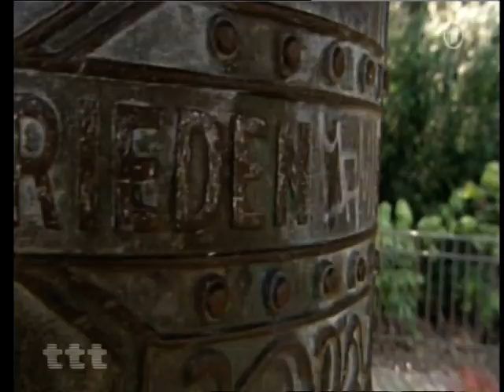20110327224852_ttt_Berlin_Hideto_Sotobayashi_besucht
Überlebender des Infernos von Hiroshima

Überlebte das Inferno von Hiroschima: Hideto Sotobayashi; Foto: Klaus-Dietmar Gabbert/dapdlupe Bildunterschrift: Überlebte das Inferno von Hiroschima: Hideto Sotobayashi ]
Was denken die wenigen Überlebenden der Hölle von Hiroshima über den möglichen nuklearen Super-GAU in Fukushima?

Einer von ihnen ist der 82-jährige Hideto Sotobayashi. Seit Jahrzehnten lebt der emeritierte Professor für Physikalische Chemie in Berlin. Der damals Sechzehnjährige saß am 6. August 1945 in der Schule, als über seiner Heimatstadt die Atombombe abgeworfen wurde. "Plötzlich, um 8 Uhr 15, während des Unterrichts, ereignete sich ein Blitz, als wäre eine riesige Lampe eingeschaltet worden. Anschließend donnerte es. Dadurch stürzte das Schulgebäude ein", heißt es in seinen nachträglichen Tagebuchaufzeichnungen.

Wie durch ein Wunder konnte sich Hideto Sotobayashi unverletzt aus den Trümmern befreien. Was er unmittelbar danach auf der Suche nach seiner Mutter erlebte, hat sich unauslöschlich in sein Gedächtnis eingeschrieben. "Als wir uns dem Zentrum näherten, bot sich uns allmählich ein höllischer Anblick. Durch die Verbrennungen löste sich bei den Menschen die Haut von den Armen und blieb an den Fingerspitzen lang runter hängen. Die menschlichen Körper waren schwarz verfärbt. Die Leute irrten orientierungslos umher. Eine schreiende Frau hielt ihr totes Kind im Arm." Seine Mutter und viele seiner Freunde starben an der Explosion und ihren Folgen.